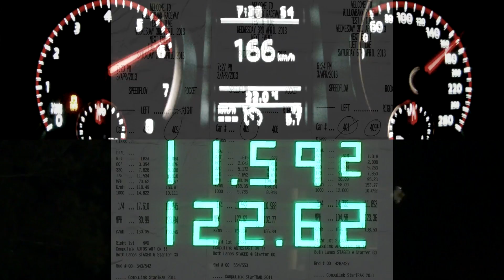APR Australia 2.0 TSI Stage 3+ Quarter Mile (Street legal Tires)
Guy Harding / APR Australia / Harding Performance / at the drag strip with their MK6 2.0 TSI GTI DSG. The vehicle is equipped with an APR Stage 3+ GT3071R Turbocharger System, Race fuel, development HPFP/LPFP upgrades development software creating over 500 WHP. Running on street legal tires, traction is limited off the line.